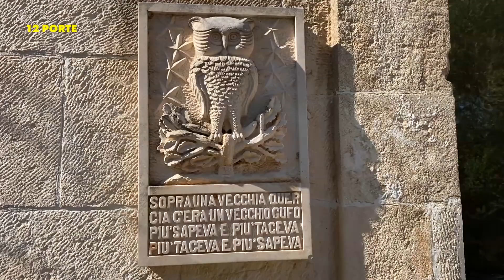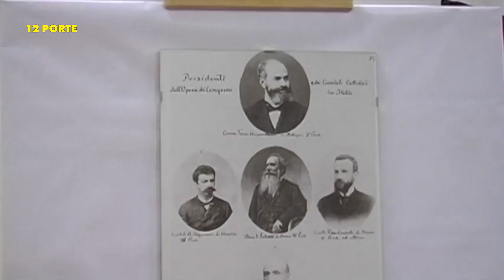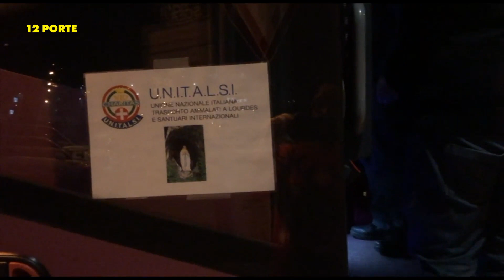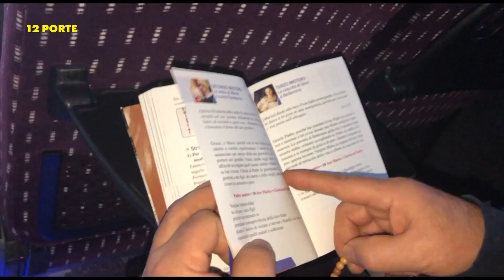12PORTE 27 febbraio 2020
CORONA VIRUS
Apriamo il settimanale con un cenno alla emergenza corona virus, che come sapete ha lambito anche il nostro territorio. In armonia con le disposizioni dell’autorità regionale, il Cardinale Arcivescovo ha emanato delle indicazioni prudenziali per le parrocchie della diocesi, anche allo scopo di tutelare le persone più esposte ad un rischio di contagio. Il mercoledì delle ceneri, inizio della quaresima, si sono evitate le messe che prevedevano la concentrazione di molte persone ed è stato proposta dalla diocesi una traccia di preghiera per le famiglie. Dove si celebra la messa, si evitano le strette di mano al segno della pace e la comunione viene distribuita solo sulle mani. Sono state anche sospese le benedizioni pasquali. Al momento di registrare questa puntata non abbiamo ancora indicazioni per le messe domenicali, ma vi ricordiamo che ogni aggiornamento è disponibile sul sito internet della diocesi Ci giunge notizia che in molte parrocchie, in alternativa alla celebrazione comunitaria, si è fatta adorazione eucaristica.
RVM CENERI
L’Arcivescovo ha celebrato regolarmente la messa delle ceneri in cattedrale, presente un numero ristretto di fedeli. In alcune comunità le sacre ceneri sono state imposte a piccoli gruppi durante la giornata. Ricordiamo in ogni caso che le ceneri sono il segno esteriore di un impegno tutto interiore e spirituale di rinnovamento in preparazione alla Pasqua: la quaresima, con i grandi pilastri della preghiera, del digiuno e dell’elemosina è il tempo forte dello spirito. Quando non si potesse partecipare alla Santa Messa, abbiamo la grande possibilità della Liturgia delle Ore, soprattutto le Lodi mattutine e il Vespro, che possono essere celebrate anche in famiglia, in piccoli gruppi e personalmente, unendosi alla grande preghiera della Chiesa.
Nella celebrazione di inizio quaresima, il Cardinale Zuppi ha fatto riferimento alle particolari condizioni nelle quali sta vivendo il nostro territorio.
OMELIA

La traccia di preghiera offerta alle famiglie e ai piccoli gruppi per questo eccezionale mercoledì delle ceneri è stata anche utilizzata dal Cardinale Arcivescovo in un breve momento che si è tenuto a porte chiuse nel Santuario della Madonna di San Luca e trasmesso in diretta dalla televisione.
SAN LUCA

Fra gli eventi organizzati dalla parrocchia di Santa Maria del Suffragio per celebrare la sua sesta decennale Eucaristica, lo scorso giovedì ha avuto luogo l'appuntamento con lo psicoterapeuta Osvaldo Poli. Davanti ad un'affollata platea di mamme e papà, lo psicologo ha affrontato il tema "Essere buoni genitori: come evitare di sbagliare con i figli senza saperlo o volerlo".
POLI GENITORI

Anche il Cardinale Arcivescovo ha partecipato a Bari alla fase conclusiva dell’incontro dei rappresentati degli episcopati cattolici dei paesi che si affacciano sul Mediterraneo, promosso dalla Conferenza Episcopale Italiana e al quale ha partecipato anche il Papa.
BARI

Una missione per i migranti, una missione dei migranti. Nella splendida cornice della regione Puglia si è tenuta una due giorni dei coordinatori nazionali delle comunità etniche presenti in Italia. Alcuni di loro avevano partecipato anche alla fase conclusiva dell’incontro barese dei vescovi del Mediterraneo. Sono i sacerdoti che coordinano le attività pastorali di molte comunità cattoliche che sono nate in questi anni nelle diocesi italiane. L’incontro si è tenuto mentre risuonavano le ultime festose note del carnevale nella città bianca.
MIGRANTES

L’Azione Cattolica, l’Avvenire: sono solo due delle grandi iniziative cattoliche che hanno all’origine della loro storia Giovanni Acquaderni, grande figura di presenza laicale nella chiesa e nella società che è stato ricordato con una messa in cattedrale nell’anniversario della sua morte.
ACQUADERNI

Si è svolto in tono dimesso quest’anno il Carnevale dei bambini, anche per rispetto alla famiglia del piccolo Gianlorenzo, deceduto l’anno scorso. Annullata poi, a causa dell’emergenza sanitaria la sfilata del martedì grasso. Ma non è mancata la festa e il clima gioioso che precede l’inizio della quaresima.
CARNEVALE

Era presente anche il vicario generale mons. Giovanni Silvagni alla fiaccolata che la sera del 19 febbraio ha attraversato il centro storico per condannare lo sfregio antisemita che ha segnato l’abitazione di Henri Emanuel Lederman, già docente all’Alma Mater.
MARCIA

LOURDES